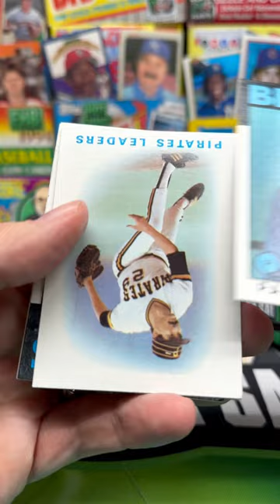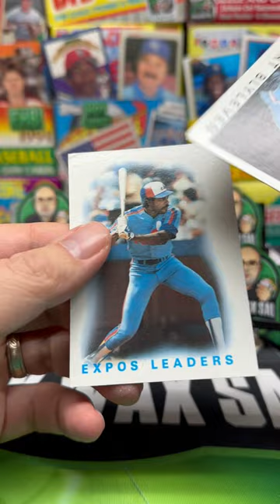1986 Topps Baseball Pack